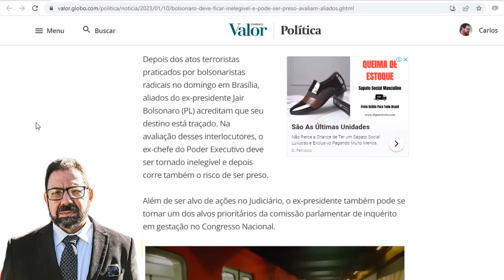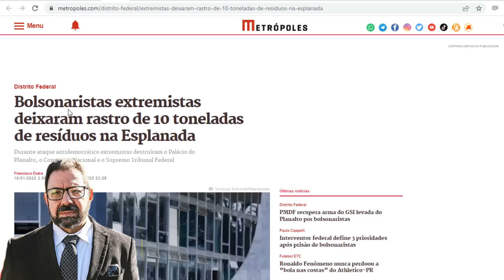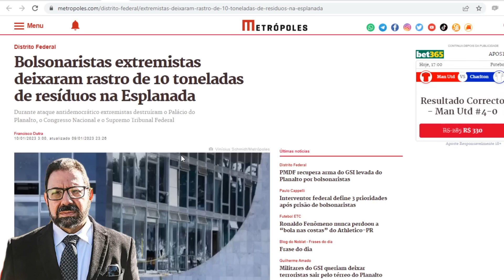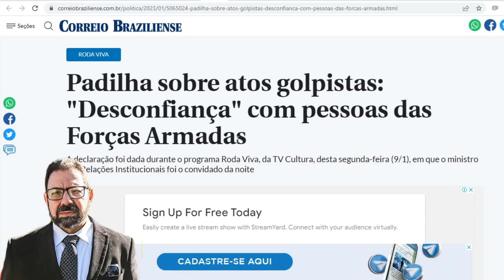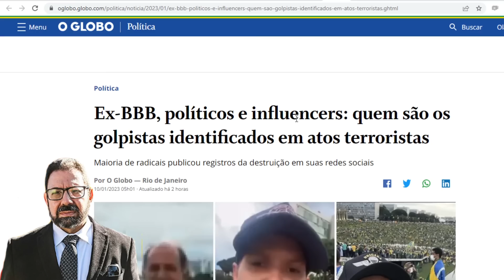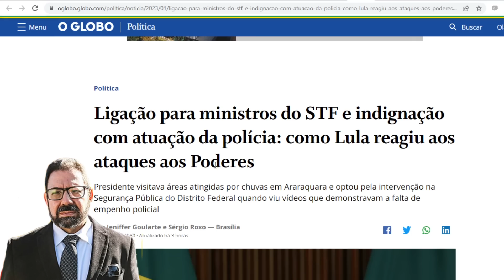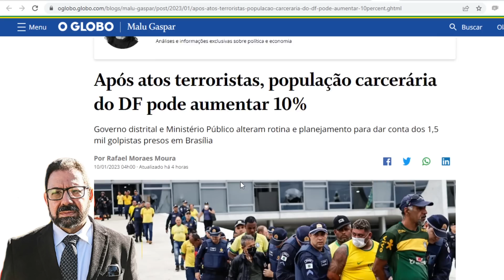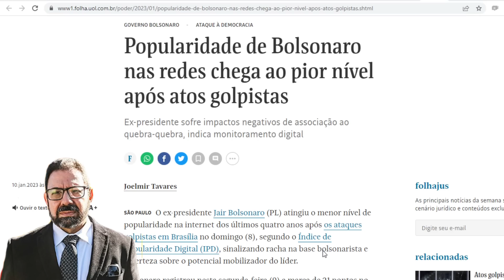Aliados avisam Bolsonaro que ele será preso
Descoberta a razão pela qual Bolsonaro foi parar no hospital, apesar de que ele não foi encontrado na instituição na qual Michelle alegou que estava internado